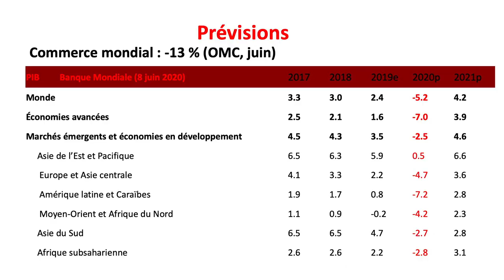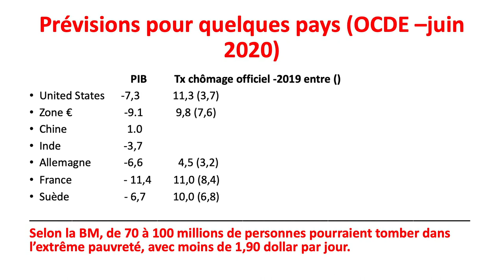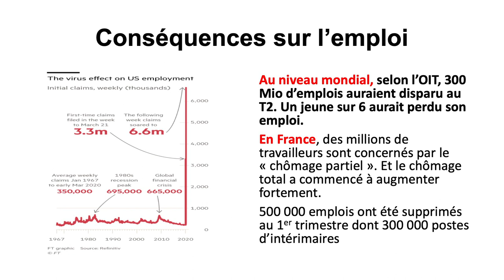Une analyse marxiste de la crise économique actuelle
Avec Henri Wilno, du groupe de travail économique du NPA.